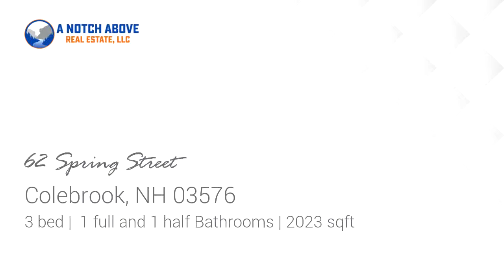Residential for sale - 62 Spring Street, Colebrook, NH 03576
3 bedroom 2 bath home for sale in Colebrook NH. This home is located at the end of a dead end street, in a quiet neighborhood in beautiful downtown Colebrook situated on 3.2 acres! This is a fantastic home to raise your family in. Walking distance to all in-town amenities including the schools, ball fields, community rec center, playground and all that Main Street has to offer. Snowmobile trail access as well. Property has the option of a second building site as well. Dont miss your opportunity to own this wonderful home!

Bedrooms: 3
Bathrooms: 1 full and 1 half
Square Feet: 2023
Price: $90,000

05/30/2019 03:38:30 am

Last modified: